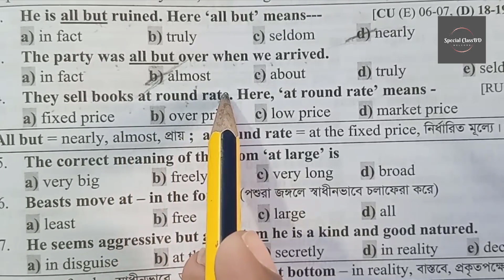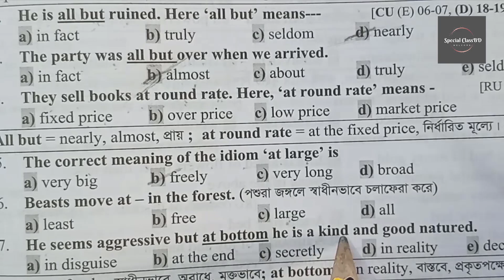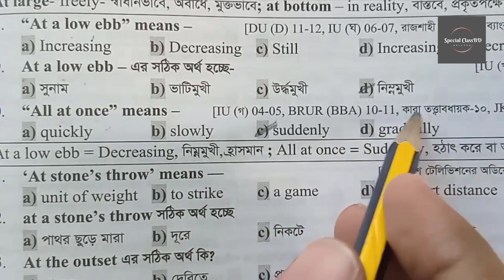বিভিন্ন চাকরীর পরিক্ষার জন্য ২০টি Idioms Question !! BCS , Bank Job All Govt. Job Preparation !!